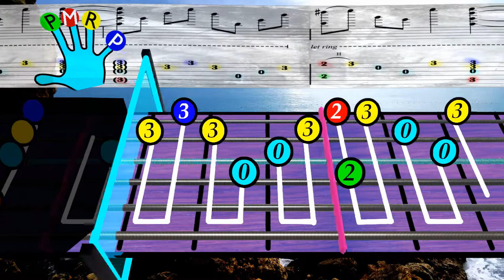Broken-Seether-Fingerpicking Practice Loop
worksheet (TABs) This loop covers the verse guitar part for Seether's "Broken." Enjoy!